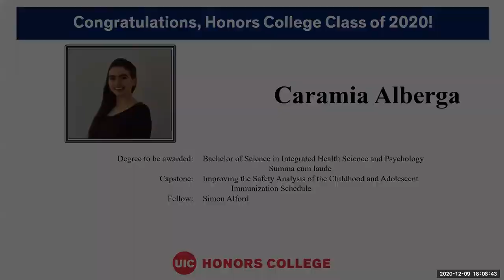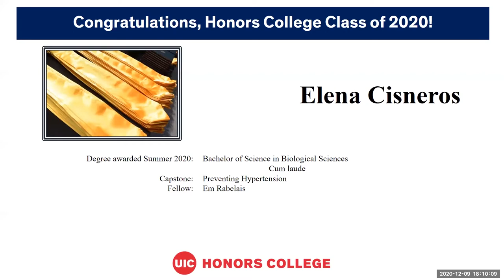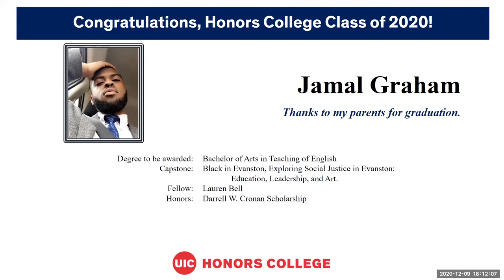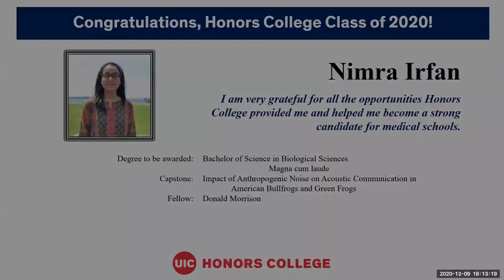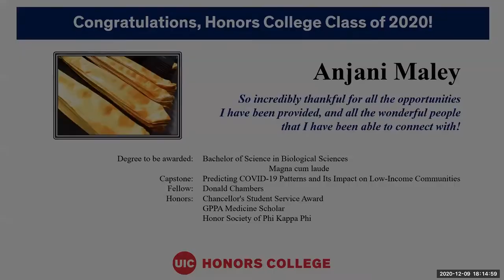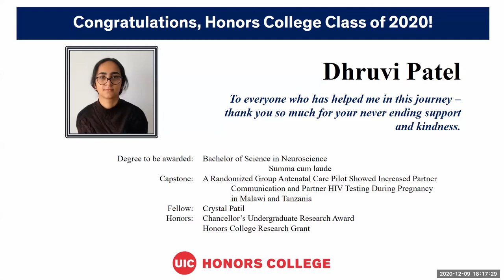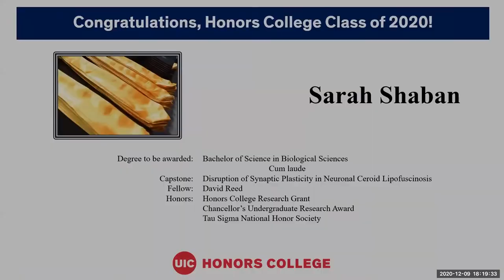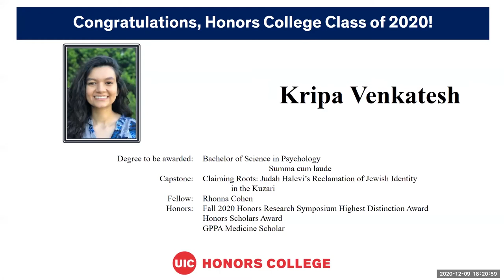Fall 2020 Honors College Graduation Celebration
Virtual graduation celebration for Honors College students graduating in Fall 2020 as part of the Honors College Class of 2020. Ceremony held on Weds., December 9th, 2020 at 6pm via Zoom.